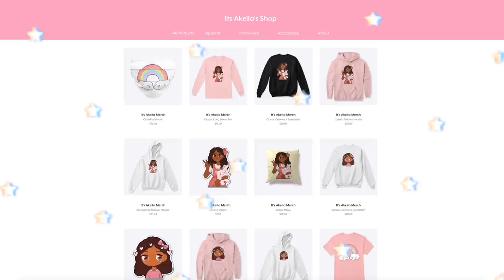ESCAPE PAPA'S PIZZERIA *SOMETHING IS NOT RIGHT* Scary Roblox Obby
hello loveliesss!
😱🍕⭐️ today i played a SCARY OBBY! we had to escape PAPA'S PIZZERIA
🤔what is your favorite kind of pizza?

⭐️instagrams
 itsakeila.yt

akeila.collins